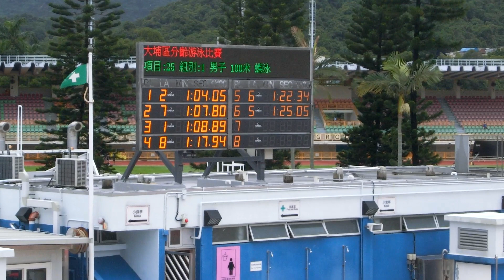20230910 男子100蝶(K)@大埔區賽